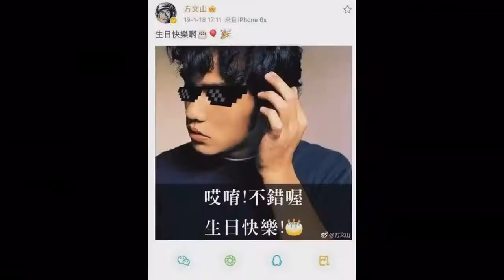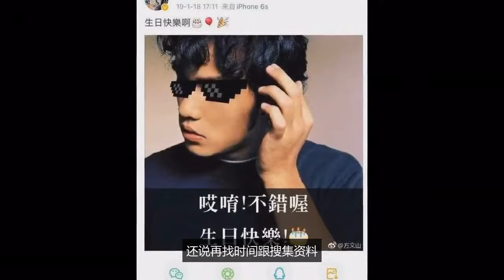方文山發文為周傑倫慶生，連續多年為其慶生，不愧為金牌搭檔